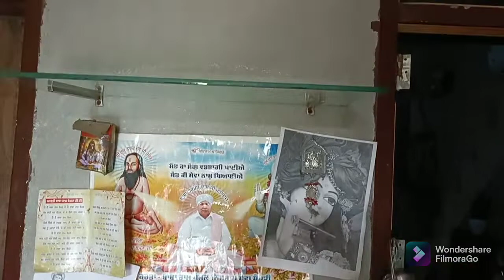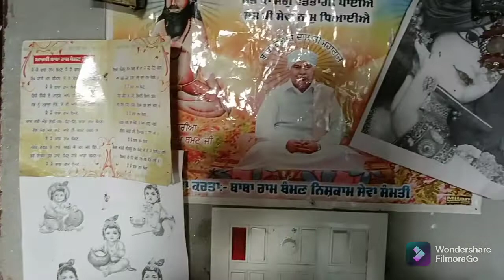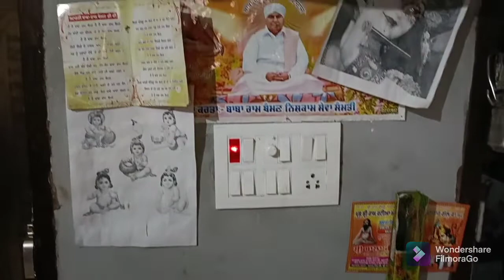ghar ke mandir ki cleaning